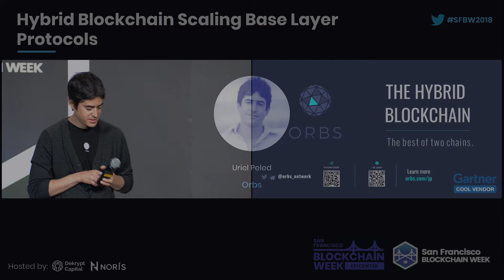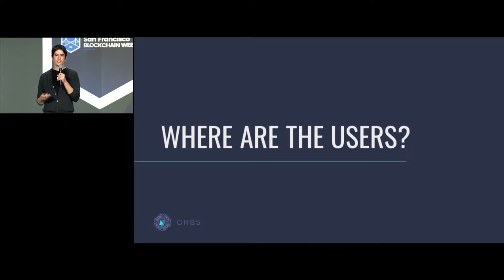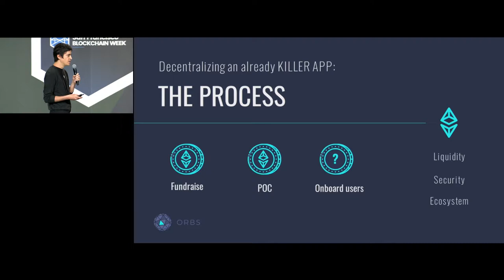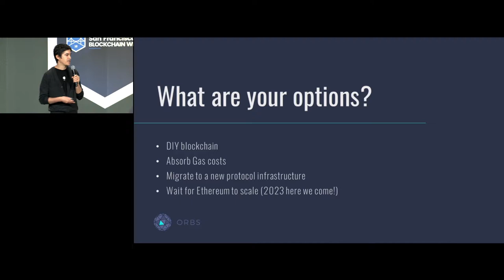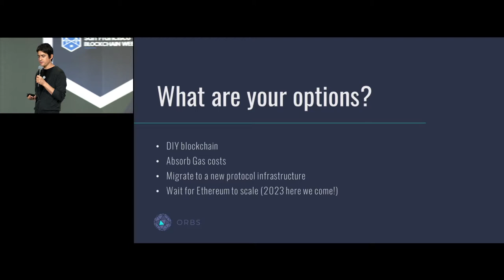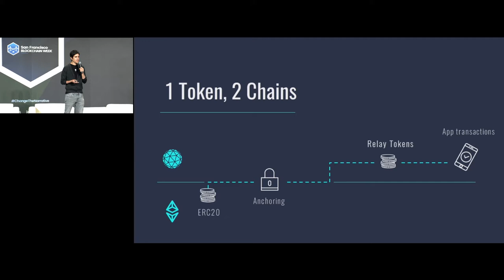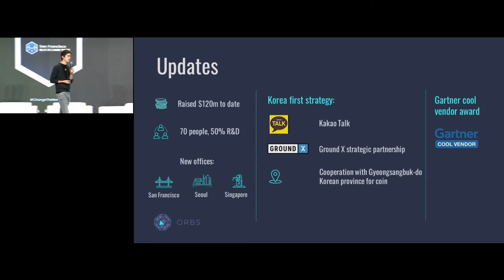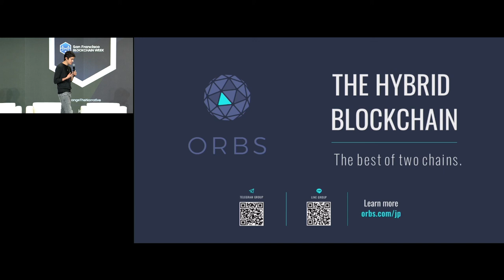SFBW18: Hybrid blockchain scaling base layer protocols - Uriel Peled (Orbs)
Orbs is a hybrid blockchain scaling base-layer protocol. It is the first customizable public blockchain designed to provide flexibility for the ever-evolving needs of real businesses. With built-in interoperability, Orbs serves as a “middleware” solution for dApps with millions of users looking for a sustainable stacking solution. Our Ethereum Interoperability architecture strategy allows dApps to enjoy the best of two chains: uncompromising security, liquidity and ecosystem integration, production-ready scalability, suitable fee structures, business model flexibility and speed that does not compromise on security. This combination of Ethereum and Orbs is the optimal hybrid solution for apps looking to adopt blockchain, today. Orbs is one of four companies named by Gartner as a “Cool Vendor in Blockchain Technology.